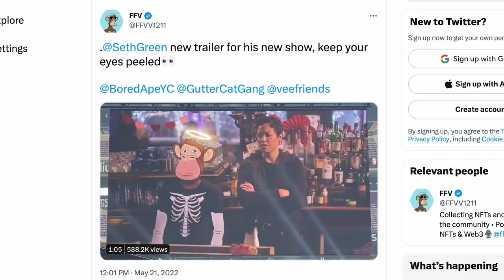Mixing Web 3.0 With Water From MT. Shasta - Ape Water (Paid Episode 193)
About a year ago, NFTs were all anyone could talk about. Mark Cuban, Justin Bieber, and Jimmy Fallon each spent hundreds of thousands of dollars on a particular variety of NFTs called Bored Ape Yacht Club.

Seth Green also bought in and began writing a TV show around his Ape, while in Long Beach a fast food restaurant opened called Bored and Hungry using the Bored Ape Yacht Club IP.

Since then, the news concerning NFTs has not been great. Seth Green lost his Ape in a phishing scam, and a stock market downturn plunged the budding crypto boom into a crypto winter, sending NFT prices tumbling along the way.

While many chalked up the NFT craze as nothing more than a flash in the pan, there were those who still saw the potential in the technology. Our guest today is one such person, who saw the communal aspect of NFT ownership as a feature to be harnessed.

Today we talk with Andrew Bagg, the cofounder of Ape Water.

We discuss:
     -     How they are building a business that isn’t tied to the turbulent NFT markets
     -     How Ape Water cans are similar to Wheaties Boxes
     -     How Ape Water uses web3 technology to give its consumers more than just a refreshing beverage

⏱️ Timecodes:
0:00 Intro to Ape Water
1:10 Unlock the magic of Web 3 with Ape Water
1:33 Why this water specifically?
3:10 Founding American Bottling during the Pandemic
4:34 Being early, but not early enough to crypto/Web 3
5:54 Blending Apes with Water
7:26 Ape'ing into Water, Web 3, and Sustainability
9:07 Andrew Grant's Connection to Mt. Shasta
10:51 The pilgrimage to Mt. Shasta
13:25 Why Pure Water is Fake News
14:32 The problems with Box Water
15:25 Does the taste of water matter?
15:53 Ape Water Taste Test
16:36 Is Mt. Shasta an unlimited source?
17:55 "Most CPG companies need $20M to make it"
20:08 How do the lawsuits against CryptoLabs impact your business?
21:15 How Ape Water is the next Wheaties Box
22:17 What is the price of Ape Water?
22:41 Where can you buy Ape Water?
23:33 How are you rolling out in Miami and New York?
24:00 Is the goal for 2023 expansion into stores or unlocking Web 3?
25:18 The current challenges of Web 3
26:06 Defining the Web 3 x Ape Water Experience
29:52 Building a lifestyle water brand
30:43 Will Mt. Shasta Run out of Water with Global Warming?
32:59 The return of DJ Cobra
34:50 Creating a water DAO
35:55 The 5-Cent Giveback
36:42 Go check out Ape Water!